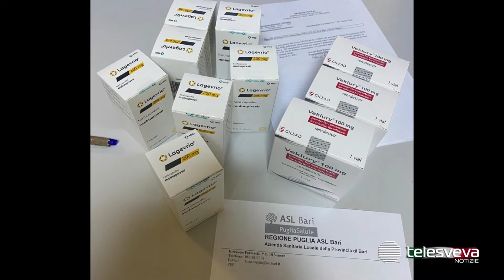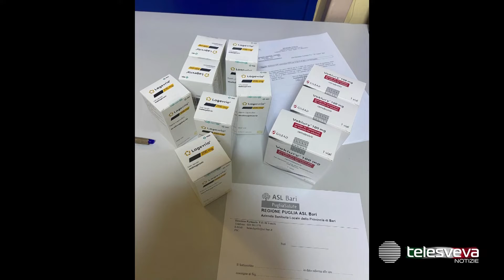Al via la somministrazione della pillola anti Covid: “Ridurrà i ricoveri”